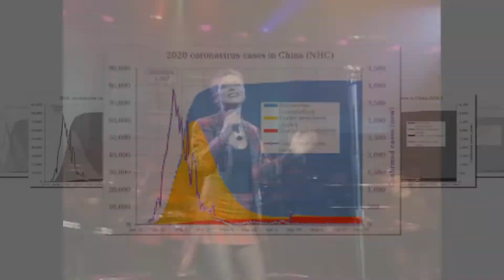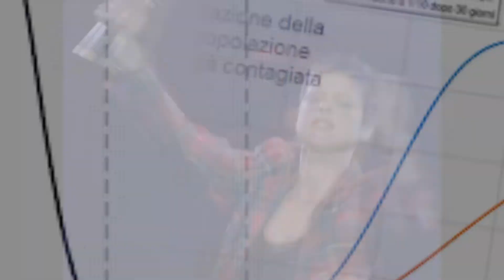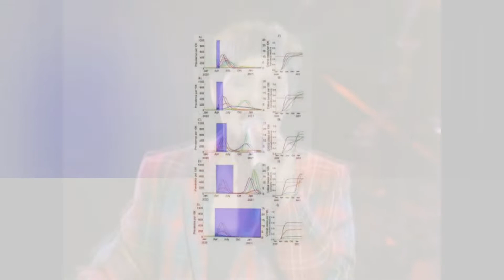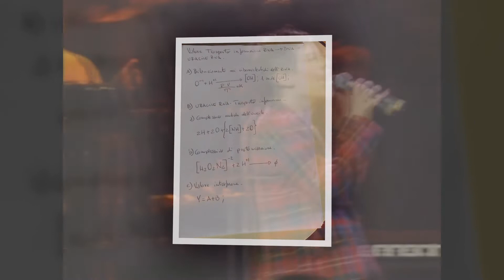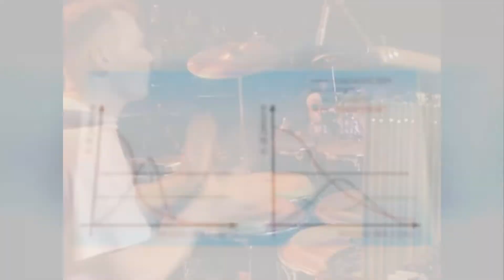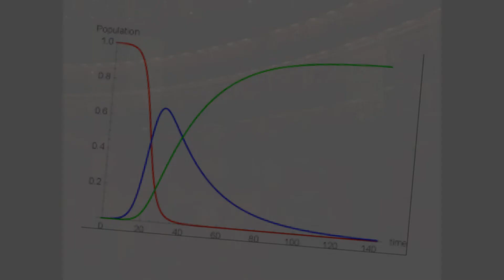PEOPLE HOLD ON